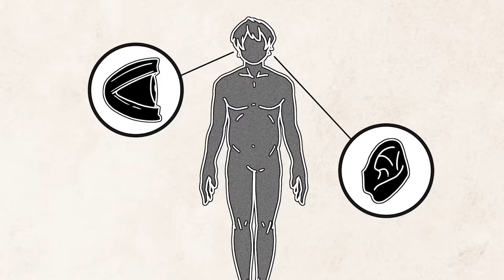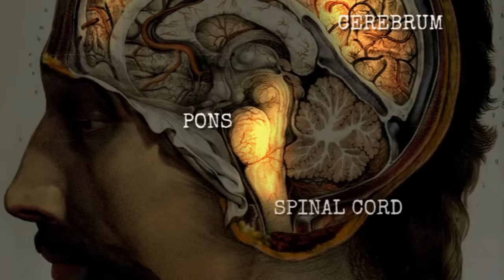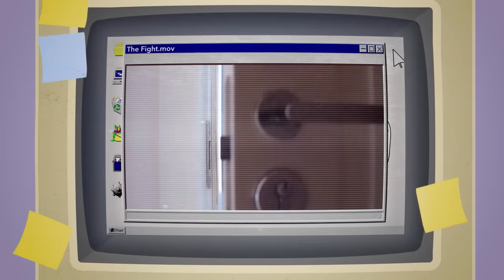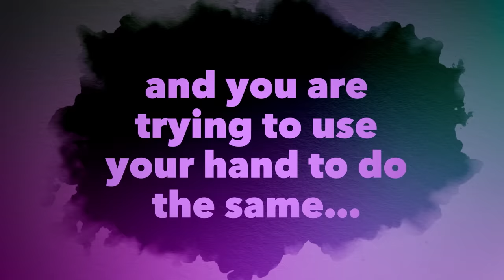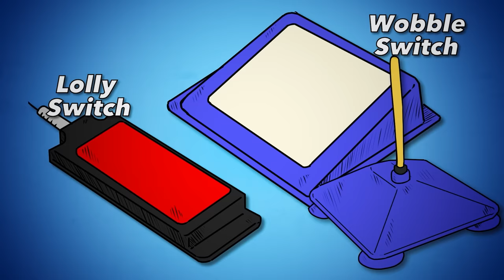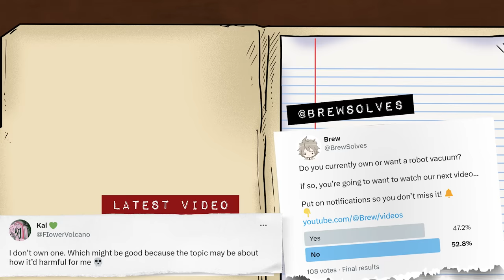They Thought He Died 12 Years Ago. Then, His Eyes Moved.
A young boy was trapped in his own body during a 12 year coma, with a chilling twist— he was lucid for a portion of that time, unbeknownst to everyone around him. Martin's family became his caretakers, struggling with their own emotional turmoil and financial burden. In a harrowing moment, Martin's mother, wishes for her son's death— a plea he hears clearly, despite being thought of as unreachable by doctors.

The 'ghost boy' fought to communicate with the world through the only means he had—his eyes. And one children’s show was why he had to escape his prison. Let’s get into it.

Sources:

[Martin Pistorius]
Read his full story here:
Ghost Boy: The Miraculous Escape of a Misdiagnosed Boy Trapped Inside His Own Body, Martin Pistorius

[Music Licensing]
Code: 6QNUQIKNQ19WS5MI, YXTYGRVB0H8MPI99, 3JMXDPLWJOEA1L9T, RUHQEIR9DFYKG0SB, 38LDSR97DNHLRTEQ, ICO2HNXOC2SBRYAK, AEOZIEPITIXB55DB, 4L4SZUFRS1BL7Q7O, I33NOAYFMJPXWC4G, S5NYM2PZJCXNOK9U, KOGKPJXYZY9BOY2U, IXTTQNOIB0UWQPSM, VVAOAYGTKCBCYCPA